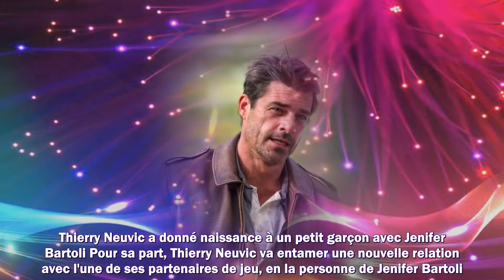Thierry Neuvic : Hélène Fillières, Jenifer… Qui sont les femmes de sa vie ?